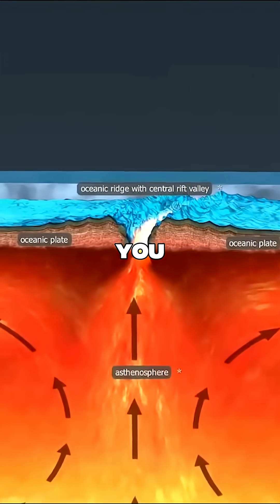What Really Triggered the Ancient Mega-Floods?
Was it an ice dam collapsing again and again? Or was it something far more powerful — an earthquake or even an impact into the ice sheet, the kind of force equal to a magnitude 8 quake?

The evidence points to sudden, catastrophic discharges, not slow trickles. And if mainstream models struggle to explain even one 2,000-foot wall of water… how many times can we really expect the same dam to fail and reseal?

These floods may tell a story that challenges everything we thought we knew.